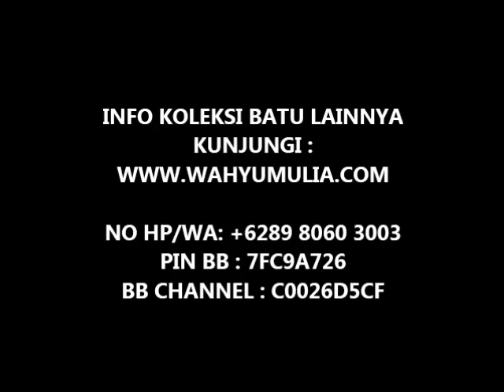batu pandan cat eye's / cat eye's quartz (kode:184)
batu mata kucing, pandan cat eye, cat eye quartz
Kode Barang : 184
Jenis Batu / Gems Name  : NATURAL CAT EYE'S QUARTZ
Nama Lain / Trade as : PANDAN CAT EYE'S
Ukuran Batu / Size :
Berat / Weight  :
Warna / Colour  :  GREY
Bentuk / Shape : OVAL CABHOCON
Asal Batu / Origin :
Bahan Ring / Emban :
Memo / Sertifikat :
Harga Batu :  Rp. 400.000 Nego sms/bbm/call
pin bb : 7FC9A726
no hp :  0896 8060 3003